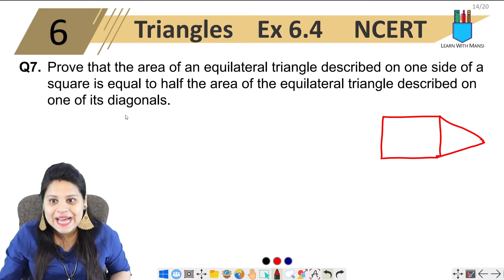Class 10 Maths | Chapter 6 | Exercise 6.4 Q7 | Triangles | NCERT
In this session we will be continuing with the chapter "Triangles".
We will cover Exercise 6.4 Q7 of chapter 6.